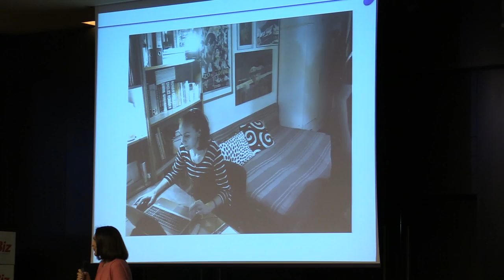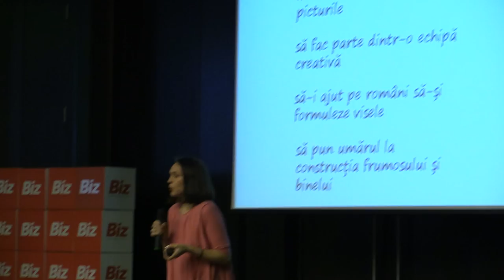Adela Parvu - Cum mi-am facut blog de nisa, adelaparvu.com (SMS Bucuresti, H. HoJo, 2014.02.19)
Adela Pârvu - Cum mi-am facut blog de nișă, adelaparvu.com

În data de 19 februarie 2014 a avut loc la Hotel Howard Johnson din București Social Media Summit București, un eveniment BizForum, organizat de Revista Biz.

Social media in 2013 a insemnat generare de continut si implicarea consumatorilor. Tendinta  va continua si in 2014,  dar la un nivel si mai complex. Pe o piata ce numara aproape 3 milioane de cititori de bloguri si mai mult de 5,6 milioane utilizatori de Facebook in Romania, business-urile vad tot mai clar alternativa la bugetele imense cheltuite pe campanii traditionale de advertising. Social Media devine amplificatorul interactiunii consumatorilor cu brandurile si mediul preferat de transmitere si comunicare a experientei de brand.

Dintre speakeri:
- Anca Nuta - Head of Identity & Communication  - UniCredit Tiriac Bank
- Nir Refuah - General Manager MRM Bucharest  - Chief Innovation Officer McCann Erickson CEE
- Catalin Tenita - Managing Partner - TreeWorks
- Cristian Manafu - Social Media Trainer & Consultant, Blogger - manafu.ro
- Alexandru Negrea - Head of Facebook Dept - Spada
- Cristian China-Birta - Blogger - chinezu.eu, blogalinitiative.ro
- Adrian Botan - Creative Partner McCann Bucharest - VP Creative Excellence McCann Erickson CEE
- Marta Usurelu - Redactor-Sef - Revista Biz
- Dan Dragomir - Blogger - computerblog.ro
- Mugur Patrascu - Managing Partner - iLeo
- Costin Cocioaba - Managing Director - Bakers Digital Communication
- Florin Grozea - artist si compozitor

Mai jos, fotografii + video de la eveniment.